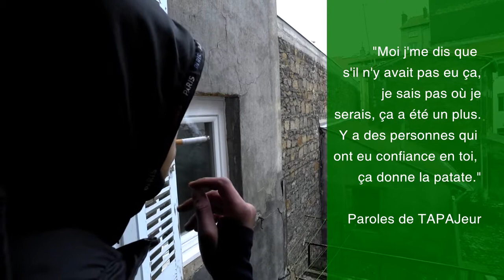📍 TAPAJ ST-ÉTIENNE - Travail Alternatif Payé à la Journée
TAPAJ, Travail Alternatif Payé à la Journée, l'innovation médico-sociale pour les jeunes

Depuis 2017, l'AssociationRimbaud utilise le programme TAPAJ de rétablissement par le travail. Destiné aux jeunes de moins de 25 ans ayant un profil de grande précarité, il leur permet de retrouver une place et de se sentir appartenir à la collectivité. TAPAJ est conçu comme une alternative à la manche, le programme propose de rémunérer à 10€ de l’heure des jeunes ayant très peu de qualifications… Mais au lieu de vous expliquer cela en termes techniques, écoutez plutôt ce qu’en disent les TAPAJeurs…

📍Aujourd'hui, TAPAJ est actif sur 42 territoires en France.